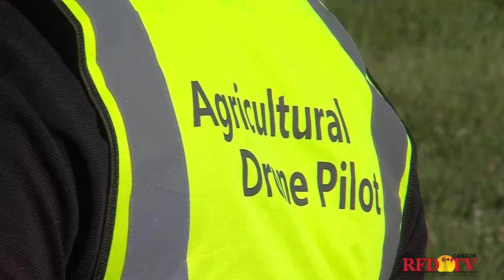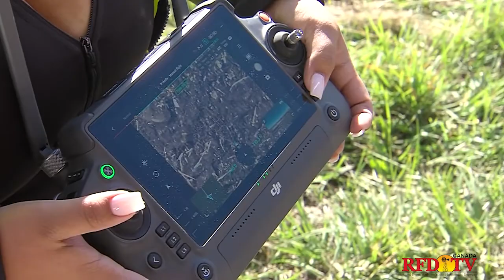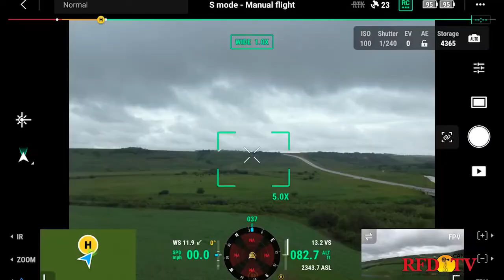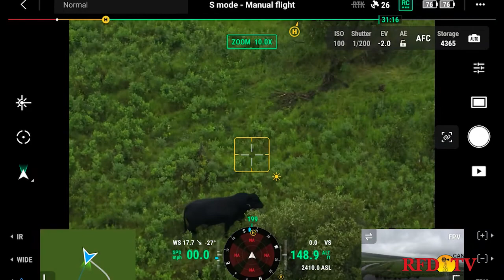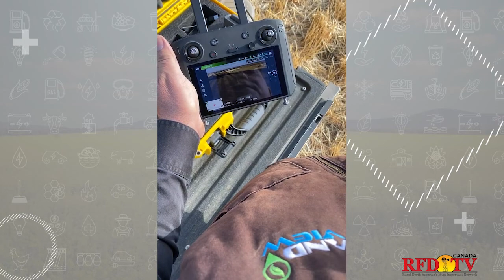Frontline Farming / RFD TV story on drones for livestock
LandView Drones enables farmers and ranchers to use drones to save time or make money.  This story is focused on cattle uses - check out the amount of zoom from the DJI Matrice 30T.

If you're interested in learning more, this fall we will have two special cattle-focused versions of our Ag Drone School, hosted by Foothills Forage and Grazing Association in Claresholm AB and Grey Wooded Forage Association and Red Deer County in Benalto AB.